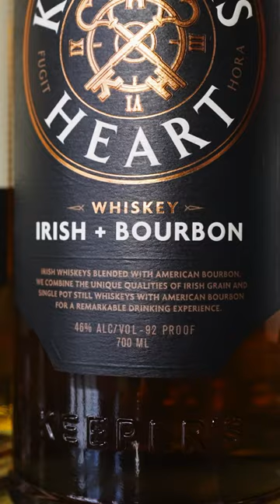Discover a New Style of Whiskey